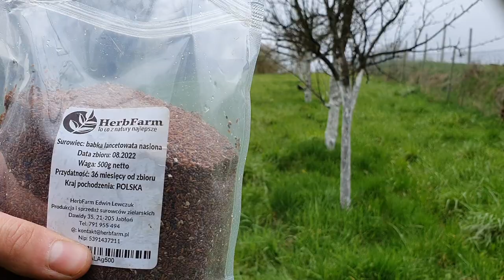Nowa klatka dla królika | Hodowla królików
Cześć :)
W tym odcinku chciałem pokazać Wam moją nową klatkę. Mam nadzieję, że film się spodoba. Miłego oglądania i nie zapominajcie wbić na instagrama: kroliczy_baron !
Pozdrawiam